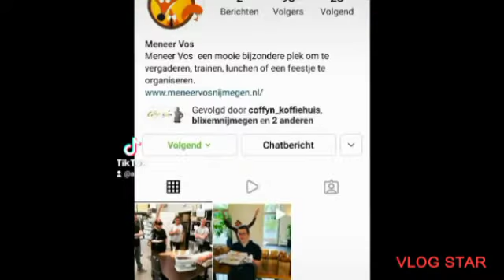alle moment voor mij werk van meneer vos vlog 310000000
Wat vind jullie er van laat mij even weten in reactie alsje weer doen de reacties alsje je vragen hebt laat dan even weten in reactie alsje weer doen de reacties alsje je ander iedeë hebben voor ander vlog laat mij even weten in reactie alsje weer doen de reacties
Deze keer alle moment voor mij werk van meneer vos
Samenwerking met meneer vos
Insta 👉@meneervosnijmegen